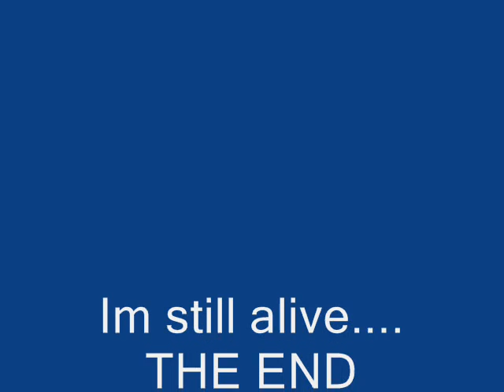Portal song still alive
its funny pictures to go along with he song nothing bad